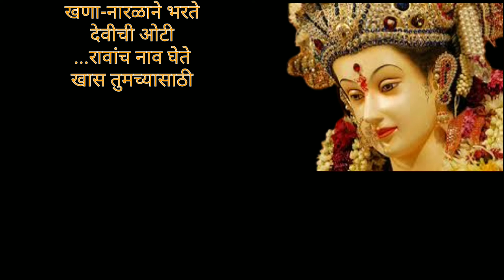नवरात्रिसाठी एक सुंदर मोठा उखाणाअगदि नवीन उखाणा